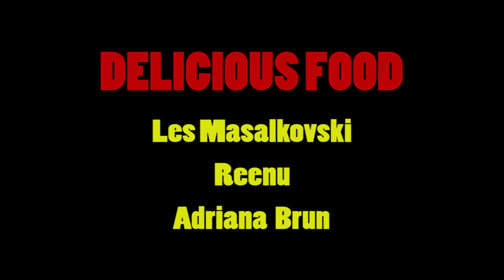FULLER LEVITY - S2E05 - [Channel 31] - Nadia Tass & David Parker (Part 1)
Join Fred and Meredith as they take you on a walk through memory lane of Australian Cinema over a burger fueled discussion at Soda Rock in Season 2 of their series "FULLER LEVITY" based on the Radio Show "The Reel Spiel" they co-hosted together on J-Air.